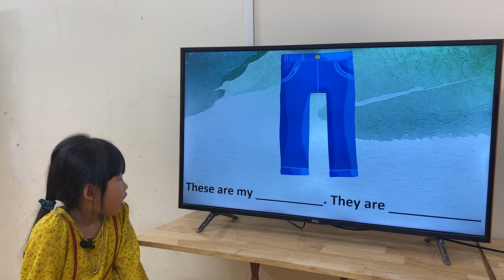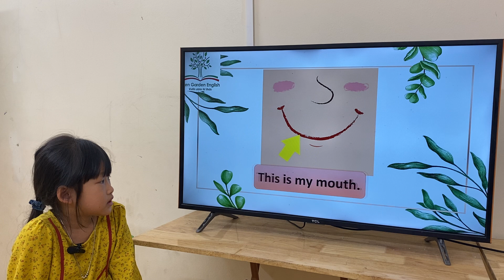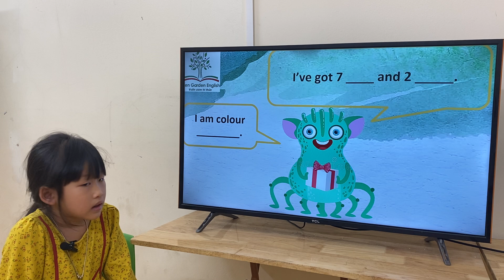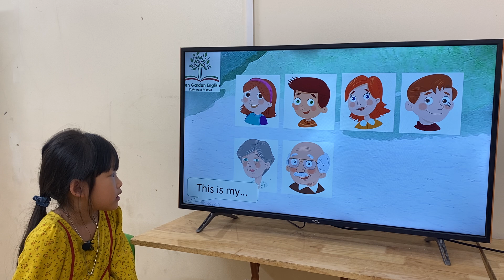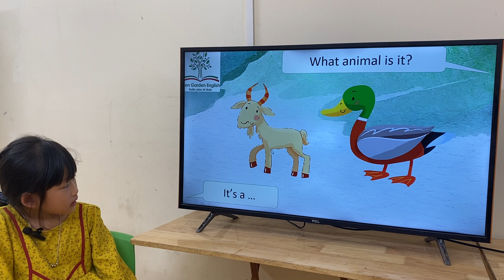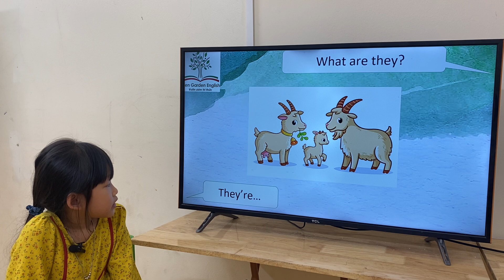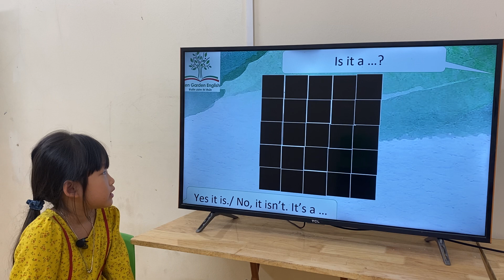K232_ACADEMY_UNIT5-8_NANCY